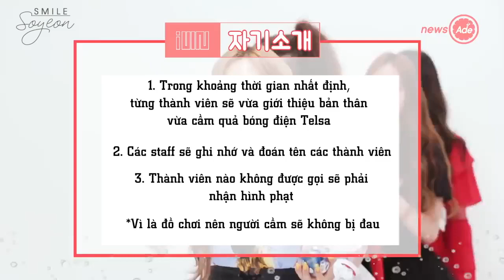[SMILESoYeon] [VIETSUB] (G)I-DLE - ONE MINUTE SELF-INTRODUCTION (NEWSADE)